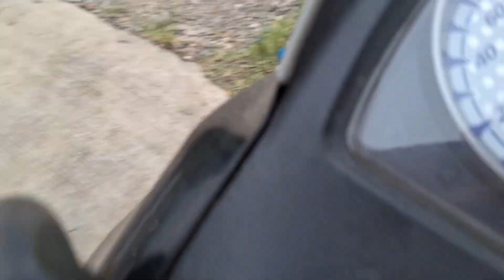Ma'am Rean's birthday | Doresa Tiocsay Vlog